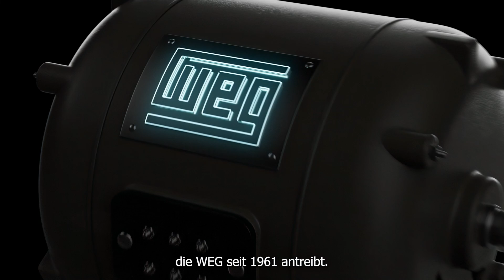W23Sync+ Kombinierte Technologien für überlegene Leistung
W23 Sync+ verwendet eine Kombination aus Permanentmagneten und magnetischer Reluktanztechnologie, die zu den höchsten Wirkungsgraden auf dem Markt führt.

Bringen Sie Innovation und Nachhaltigkeit von WEG in Ihre Anwendung.